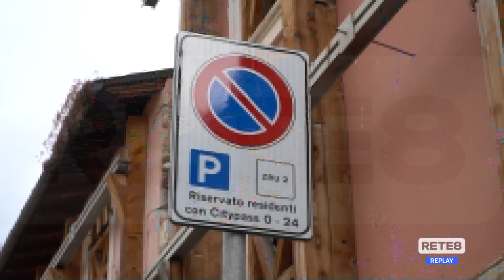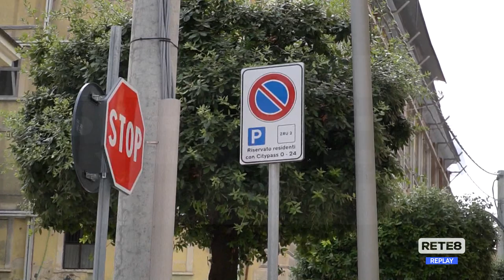L’Aquila - Guerra dei parcheggi in centro